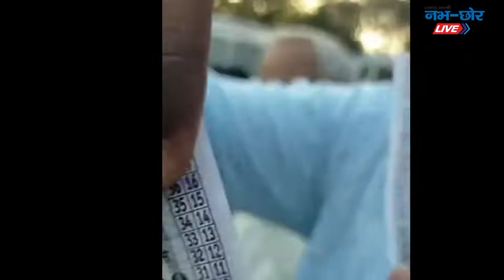3.50 लाख की टिकटों का मामला...